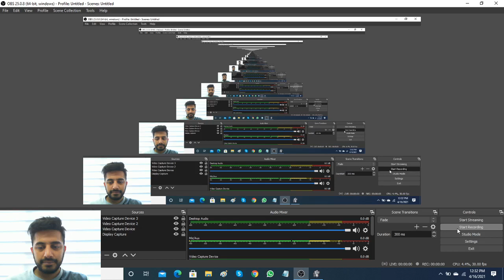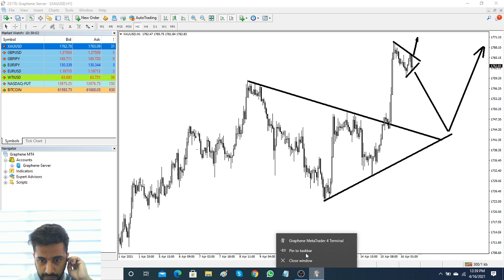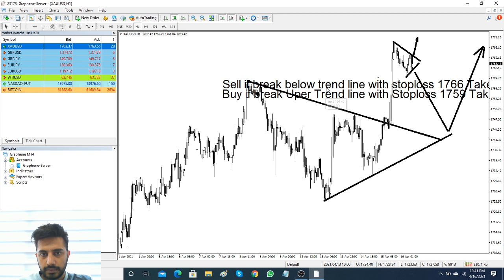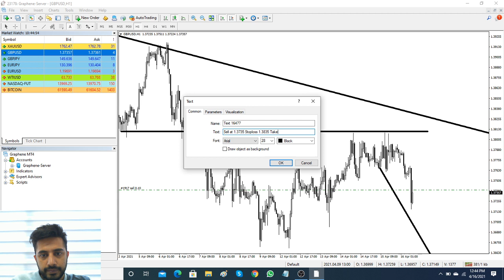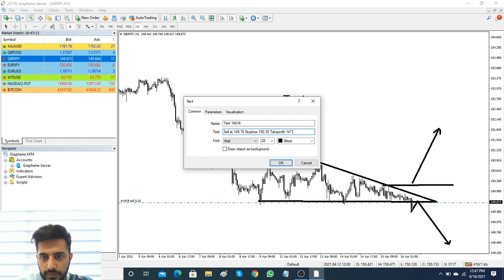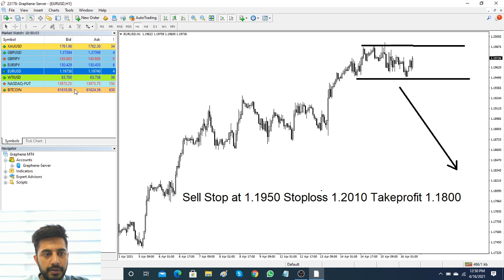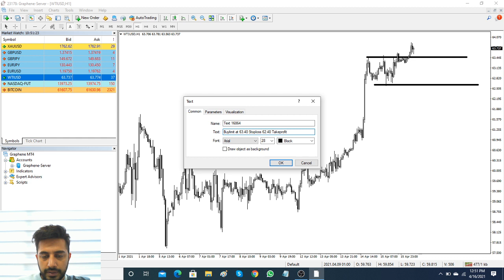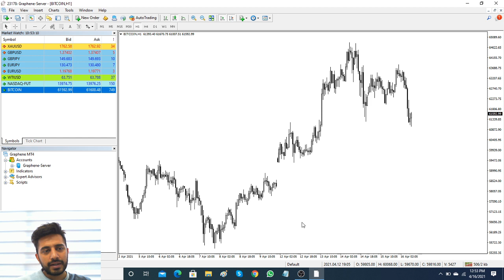Daily Forex Analysis Friday 16th April.